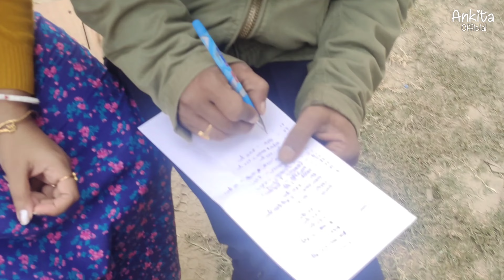বছরের শেষের পিকনিকে করলাম দারুন হুল্লোর | খেললাম দারুন একটা মজার খেলা